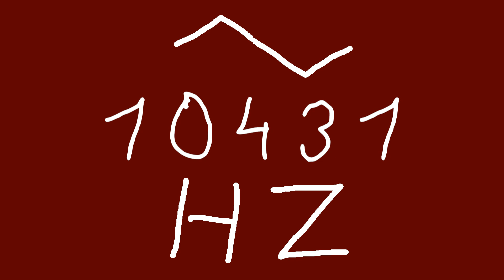10431 hz triangle